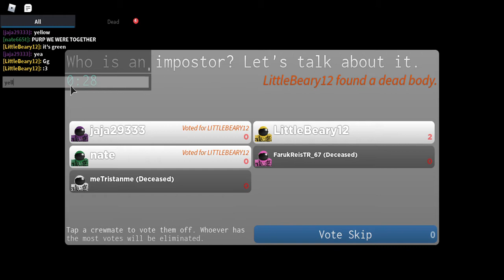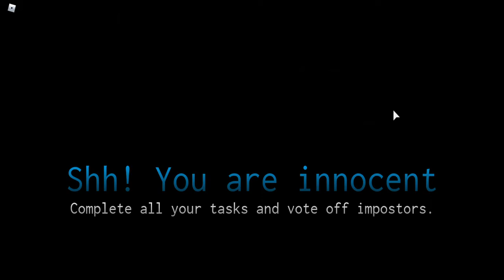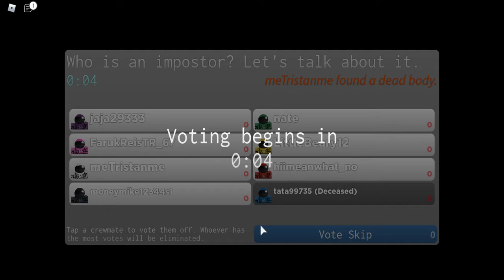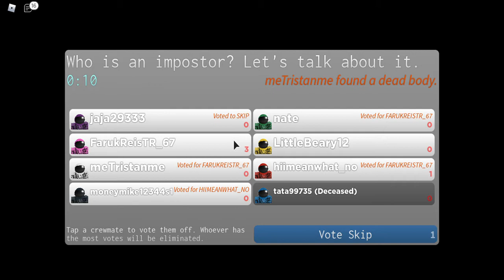I played Roblox impostor for the first time [ 😎🤐🤐 ]